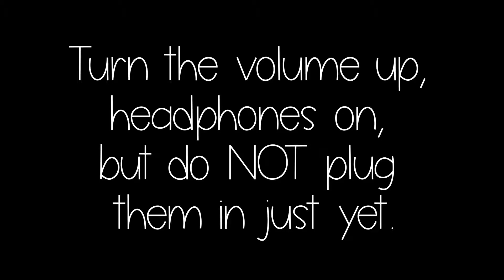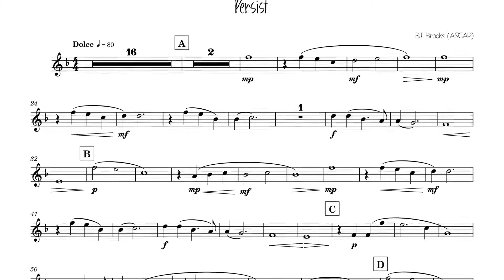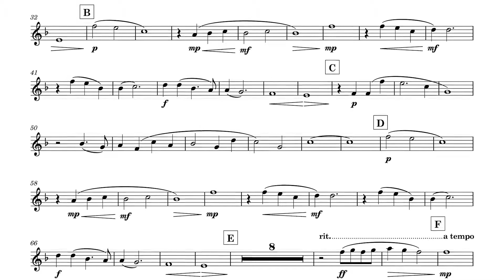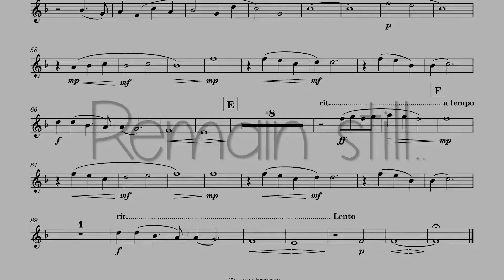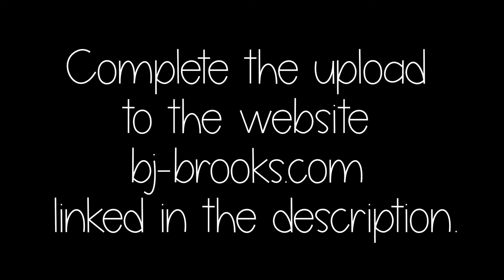Oboe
Band Director’s Talk Shop has commissioned West Texas A&M University’s Dr. BJ Brooks to write a piece in honor of Marcia Zoffuto. Zoffuto was a West Texas State University graduate and an exemplary band director in several schools. Her Bandmaster Hall of Fame entry can be read below.

This is a virtual band project that needs your performance to be great! To be included in the premiere, visit Dr. Brooks’ website and follow the simple instructions.

We will be collecting videos throughout August, but to be early is to be on time. Thank you for your help in making this group effort a successful musical endeavor!